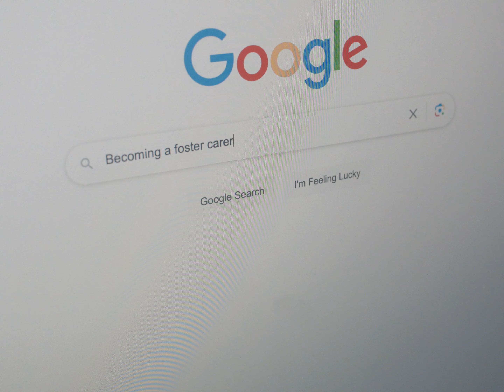Any Of Us - Foster with Dorset Council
'Any Of Us' can foster a child or young person, if they have the time, energy and space in their heart and home.

Our foster carers come from all walks of life and backgrounds. Whether you’re looking for a new challenge or simply want to use your skills and experience to make a difference, we’d love to hear from you.

Get in touch with our fostering team to find out more. The team is happy to answer any questions you might have.

Or head to fosterwithdorsetcouncil.com to download an information pack.